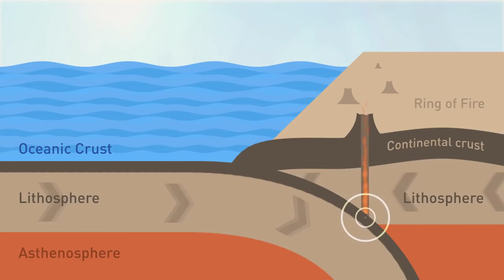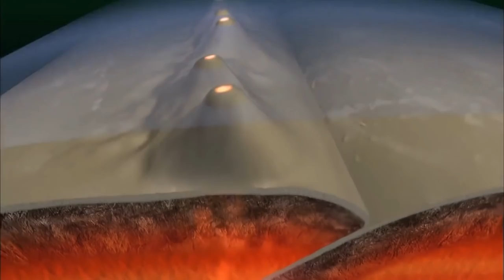Cómo sobrevivir si la tierra se abre bajo tus pies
Tras lo ocurrido en Indonesia, el fenómeno de la licuefacción geológica podría extenderse por más territorios. ¿Por qué ocurre? ¿Qué deberías hacer si de repente la tierra se abre bajo tus pies?